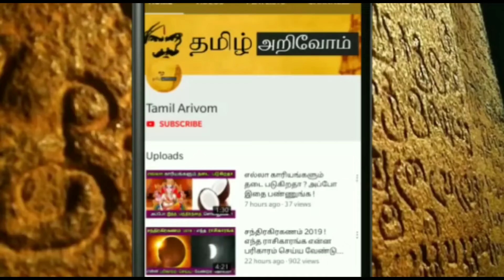திப்பு சுல்தான் இந்துக்களின் வில்லனா ? ஹீரோவா ? இவரின் உண்மையான வரலாறு என்ன தெரியுமா ?